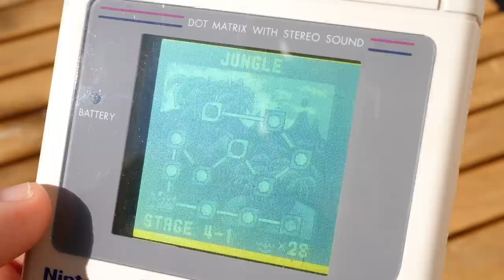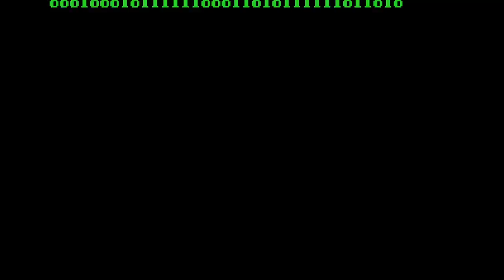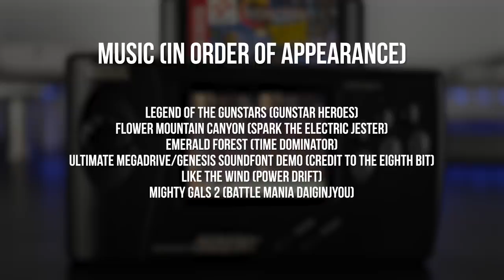DF Retro: Sega Nomad - The Original Switch-Style Hybrid Console?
Nintendo Switch is rightly lauded for its hybrid console concept - the idea of having a fully mobile console you can also use for living room play, with full multiplayer support. But whether through design or through sheer luck, Sega actually got there first with its Nomad, way back in 1995. John picks up the story.